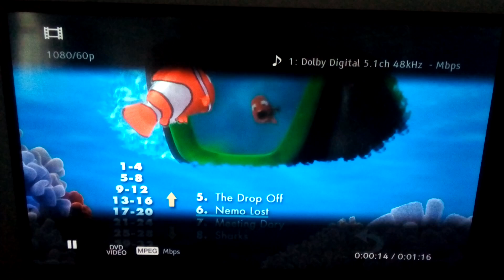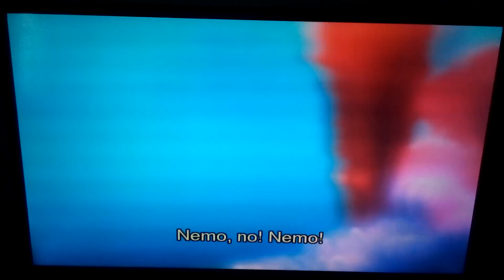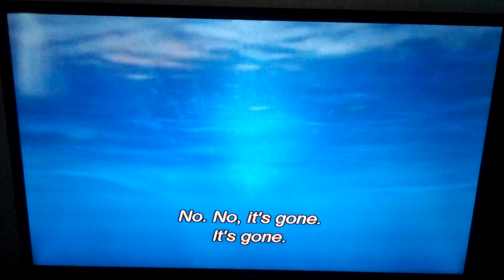Finding Nemo 2003 Nemo Gets Captured! (20th Anniversary Special) (All Credit Goes To Disney/Pixar)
Here it is! This movie called Finding Nemo was released in May of 2003, and my date of birth was in December of 2003, so it's no surprise that this is the very first ever film I saw as a baby!